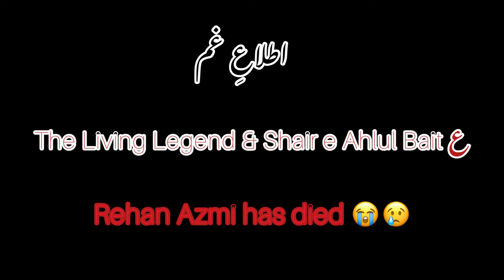Rehan Azmi Died Now | Rehan Azmi ki Namaz e Janaza | Funeral | Majlis e Soyam Rehan Azmi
Rehan Azmi Died Now | Youtube Short| Rehan Azmi ki Namaz e Janaza | Funeral update | Rehan Azmi Ka Inteqal | LIVE | Majlis e Soyam Rehan Azmi | Nadeem Sarwar

- Dr Rehan Azmi
- Majlis e Soyam Rehan Azmi
- Rehan Azmi
- Shair e Ahlul Bait Rehan Azmi
- Poet Rehan Azmi
- Rehan Azmi ka Inteqal
- Rehan Azmi Funeral detail
- Rehan Azmi Namaz e Janaza
- Akhiri Noha Rehan Azmi
- Nadeem Sarwar
- AliMolaWaris
- Ali Charania 2020
- youtube short clip